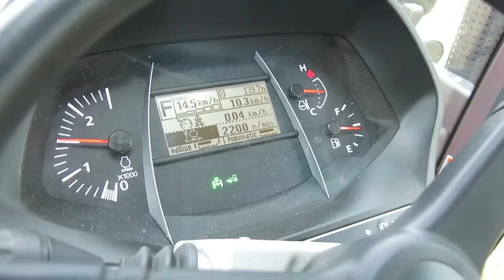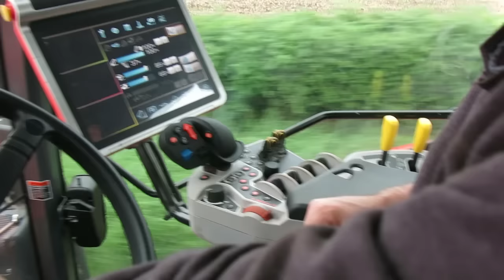Machinery: Kubota's Big Japanese Workhorse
Machinery editor James Maloney got his hands on the very first Kubota M7171 KVT in Ireland and found it a serious heavyweight challenger.